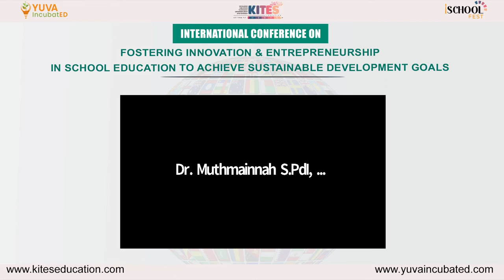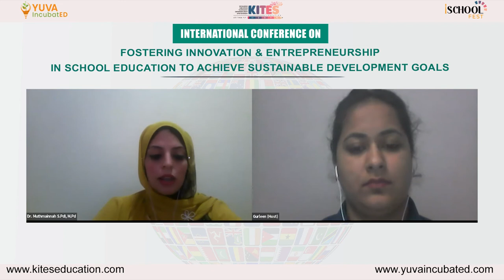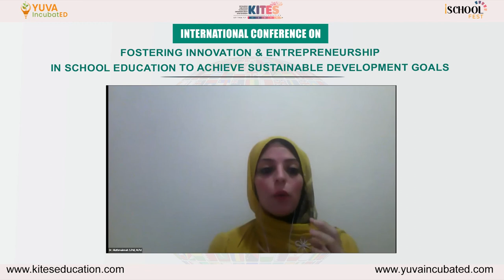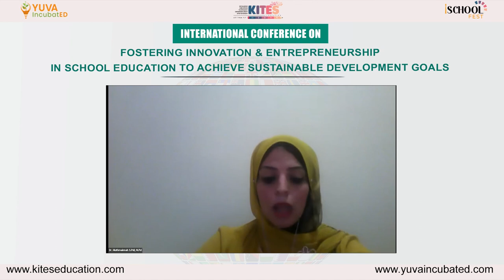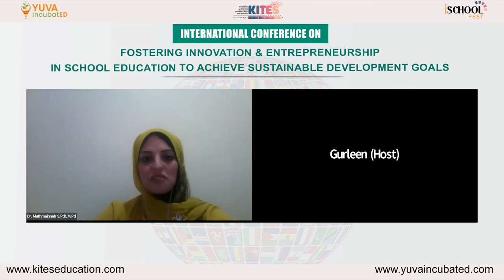Innovation In Education delivered by Dr.Nermeen Mohamad Shalaby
K.I.T.E.S. Education in association with Yuva IncubatED & I-School Fest Organizing

International Conference On:
FOSTERING INNOVATION & ENTREPRENEURSHIP IN SCHOOL EDUCATION TO ACHIEVE SUSTAINABLE DEVELOPMENT GOALS

| SPEAKER SESSION |

Guest Speaker:
Dr.NERMEEN MOHAMAD SHALABY
Doctor of Applied Linguistics,
Educator, Curriculum and TEFL Faculty of Education,
Damietta University, Dumyat – Egypt.

Webinar Host: MS. GURLEEN KAUR GILL

Regards
Team K.I.T.E.S. Education